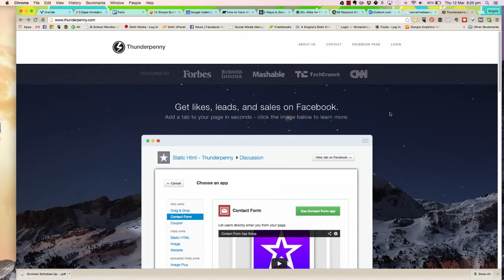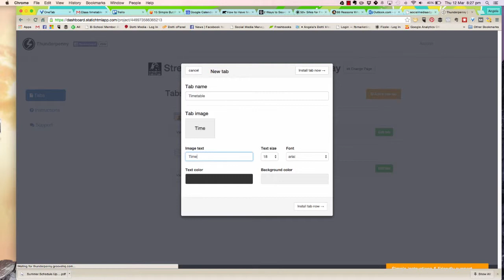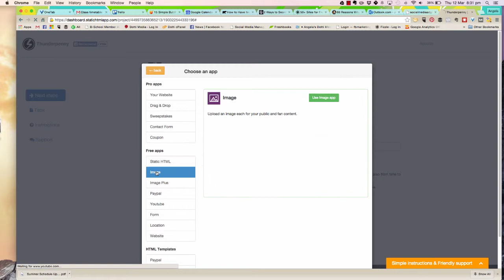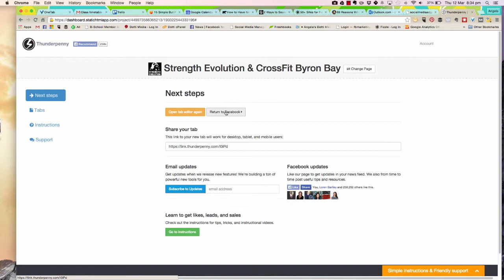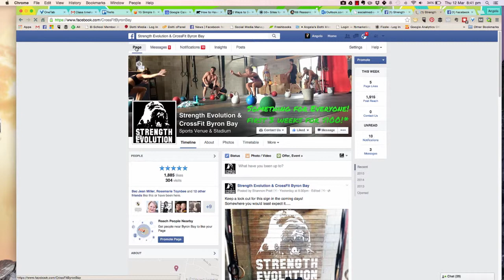GetFBSavvy: How to add a Custom Image Tab to Your Facebook Page using Static HTML-Thunderpenny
Custom tab apps are a great way to add something extra to your Facebook Page. In this video, Angela shows you how to use Static HTML-Thunderpenny to upload a timetable image to your Facebook page.

for more tips and tricks for your small business.

FREE 7 Days to Ignite your Facebook challenge to get you started! Pimp your Business page and then create content that engages with fans and builds your business online.

TO GET ACCESS TO THE COMPLETE COURSE, INCLUDING WORKSHEETS AND OTHER EXTRAS, JUST SIGN UP